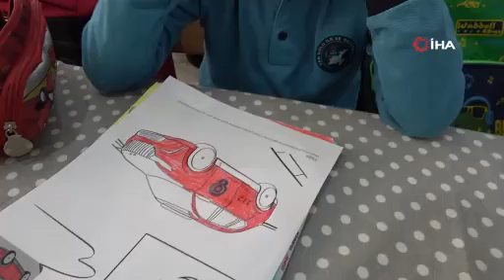Bitlis'te 1 Yılda 4 Bin 250 Öğrenci Polislik Mesleğini Tanıdı